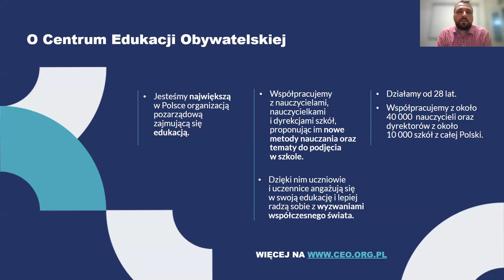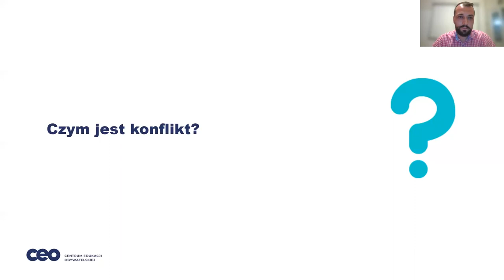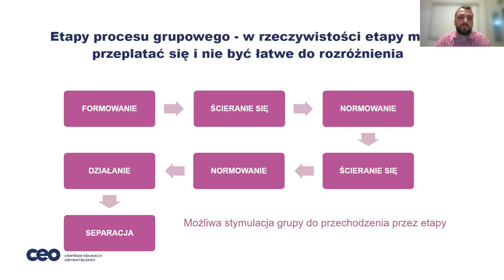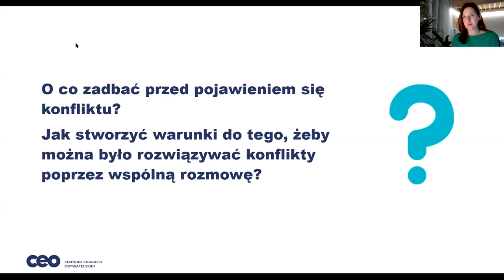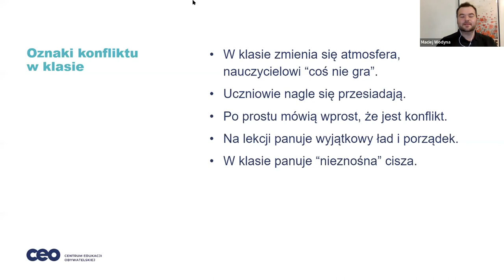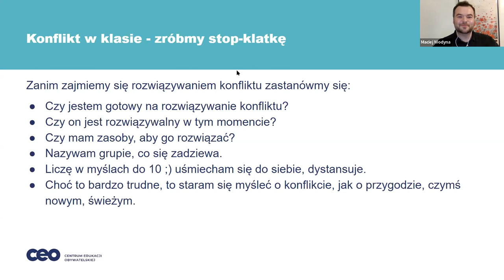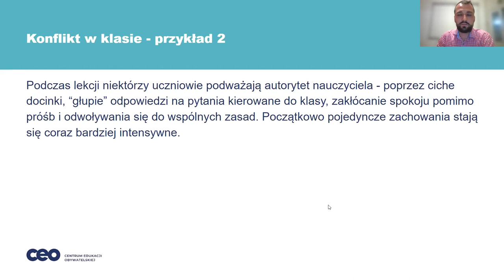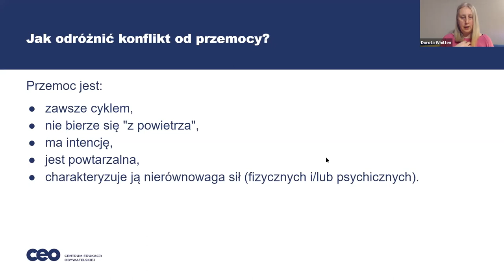Jak radzić sobie z konfliktem w szkole?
W każdej klasie zachodzi proces grupowy. Ma on swoje etapy, tak naturalne jak pory roku w przyrodzie. 🍃🍂 Konflikt jest jednym z nich. Najczęściej dochodzi do niego pomiędzy uczniami, ale czasem też na linii nauczyciel-uczeń.
Z webinarium dowiesz się:
✔ jak zareagować na konflikt,
✔ jak poradzić sobie ze swoimi emocjami,
✔ dlaczego podanie sobie ręki „ na zgodę” nie jest równoznaczne z zakończeniem konfliktu,
✔ czy i co możesz zrobić, by go skutecznie rozwiązać.

Przykładami oraz łatwymi do zastosowania metodami podzielili się:
🥇 Bernadetta Białek – nauczycielka j. polskiego oraz WOS, oligofrenopedagog, pracująca SP nr 25 w Zabrzu; mentorka i autorka materiałów edukacyjnych w projektach Centrum Edukacji Obywatelskiej. Nominowana do Nagrody im. I. Sendlerowej „Za naprawianie świata”.
🥇 Maciej Wojdyna - pedagog i nauczyciel j. polskiego w liceum i technikum. Od ponad dekady zajmuje się edukacją i rozwojem osobistym dzieci, młodzieży i dorosłych. Absolwent Szkoły Dobrej Edukacji oraz Instytutu Tutoringu Szkolnego. Ukończył studium psychoterapii zorientowanej na proces w Instytucie Psychologii Procesu.
🥇 Dorota Whitten - wiceprezeska Fundacji Dom Pokoju, socjolożka i mediatorka, zajmuje się transformacją konfliktu w przestrzeni społecznej oraz edukacją szkolną, w tym zmianami postaw kadry pedagogicznej (budowanie otwartości i reorientacja na ucznia jako podmiot, a nie przedmiot praktyk). Od 2021 roku "pani od mediacji" w wielu wrocławskich szkołach.

Spotkanie poprowadził 🥇 Michał Tragarz z Centrum Edukacji Obywatelskiej, trener i ekspert od kilkunastu lat pracujący z młodzieżą.

Webinarium zostało organizowane w ramach projektu "Włącz szkołę". Projekt realizowany w partnerstwie z Fundacją Pole Dialogu z dotacji programu Aktywni Obywatele – Fundusz Krajowy, finansowanego z Funduszy EOG.

Materiały dodatkowe:
“Projekt - relacje. Poradnik o procesie grupowym dla pracujących z młodzieżą”